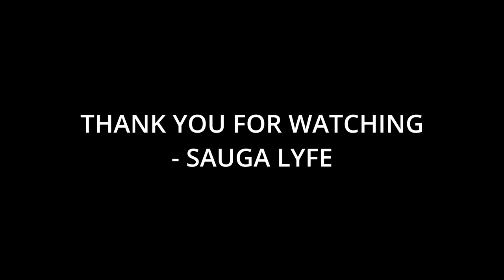7 Female Drill Rappers You Should Know November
00:00 Lady Ice
00:05 Lola Brooke
00:10 Murda B
00:15 Mello Buckz
00:20 Nessia
00:25 Miah Kenzo
00:30 Jenn Carter